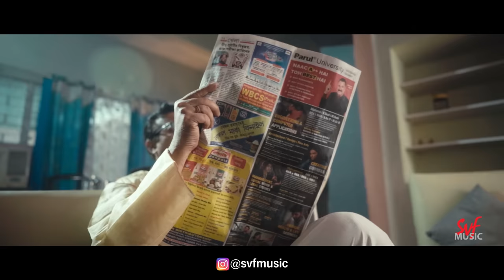Akarey Nei Bikarey Nei (আকারে নেই বিকারে নেই) Ft. @laughtersane | Mainak |Pralay |Samanway|SVF Music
Witness the story of a 21-year-old boy, who is stuck in a dilemma of choosing his career. A stable job or passion for dance? Will he be able to choose between the two? Watch Niranjan aka Laughtersane in the music video "Akarey Nei Bikarey Nei" sung by Mainak Bhattacharyya and written and composed by Pralay Sarkar only on SVF Music.

২১ বছর এমন একটা বয়স, যে বয়সে মানুষ তার স্বপ্ন আর জীবিকার লড়াইতে কোনদিকে যাবে, সেই সিদ্ধান্ত নিতে পারে না। আমাদের এই গল্পের নায়কও সেই একই সিদ্ধান্তহীনতার শিকার। চাকরি? নাকি তার স্বপ্ন, নাচ? কোনদিকে যাবে সে? দেখুন নিরঞ্জন, অর্থাৎ Laughtersane এর অভিনয়ে প্রলয় সরকারের কথা ও সুরে মৈনাক ভট্টাচার্যের গাওয়া গান 'আকারে নেই বিকারে নেই' কেবলমাত্র SVF Music এ।

Audio Links :

Audio Credits :

Song Name: Akarey Nei Bikarey Nei
Singer: Mainak Bhattacharyya
Composition and Lyrics: Pralay Sarkar
Arrangement, Programming, Mix and Master: Samanway Samanta
Guitar : Anis Ahmed
Video Credits :

Cast: Niranjan aka Laughtersane, Tithi, Satyaki, Shivangi, Sanchari and others

Director: Sounak Roy
Cinematographer: Rakesh Halder
DOP: Litan Halder, Yudhajit Dey, Souradip Hazra
Executive Producer: Subhashis Bhandary
Production Manager: Samrat Gupta Bhaya
Artiste Coordinator: Archita Chakraborty
Editor: Sounak and Rakesh
Stills, BTS and Reels: Antaripa Mukherjee and Nilanjana Kar
Associates: Arpan Garai and Dipendu Halder
Makeup and Stylist: Sanju
Dresser: Priyam
Content Edit Team: Anukamal Shit, Tanmoy Mondal, Soumyajit Bose, Mridul Sarkar
D.I. : Viewfinder
Social Media Team: Rituja Tanvi Sarkar, Shreoshree Sengupta, Deepanjana Ghosh
Audio Team: Souptik Poddar, Nibedita Goswami
YouTube Operations: Suntunu Ghosh
Story, Concept and Creative Producer: Riya Deb Roy